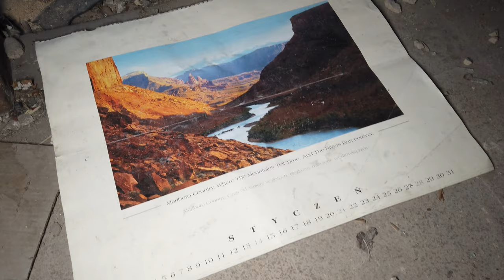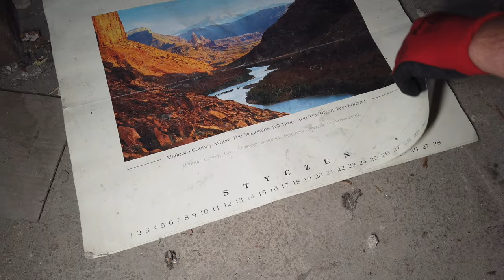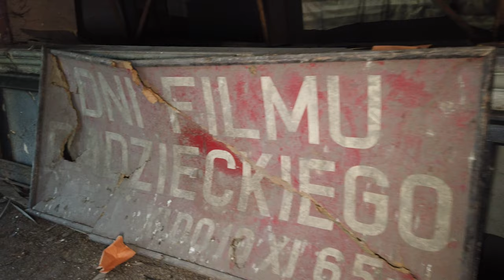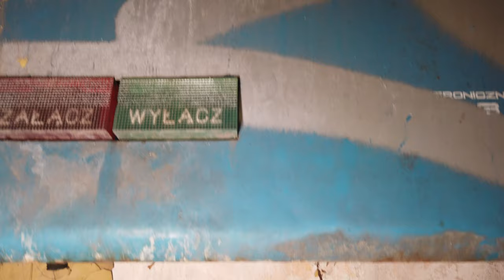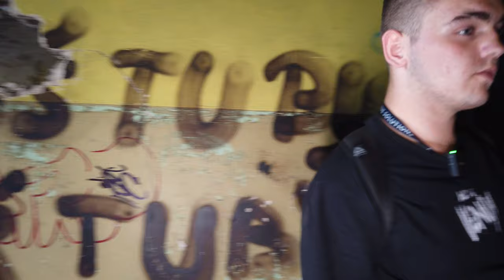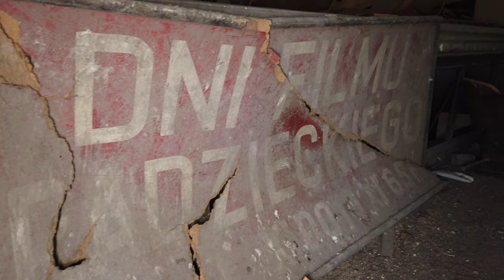Kino z makabryczną historią w tle - urbex.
Przepraszamy za złą jakość dźwięku w niektórych momentach, ale dopiero uczymy się jak działają nasze nowe mikrofony, więc wybaczcie😁😁😁.